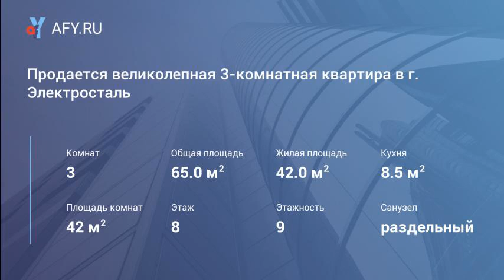Продается великолепная 3-комнатная квартира в ...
Цена: 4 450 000 Руб.
Продается великолепная 3-комнатная квартира
Электросталь, пр-т Ленина, д. 2, корп.1
8 этаж 9-тиэтажного панельного дома.
Общая площадь - 65 кв.м, жилая - 42 кв.м, кухня - 8,5 кв.м.
С/у раздельный, состояние отличное, ремонт везде, застекленный балкон отделанный деревом, кухня остается в квартире после продажи.
Цена - 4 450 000,00 руб, возможен торг или обмен на квартиру в г.Реутов с доплатой до 9 -10 млн.руб.
Показ в любое время.